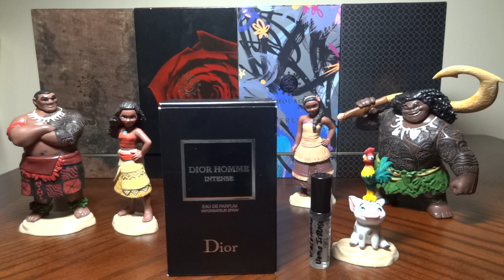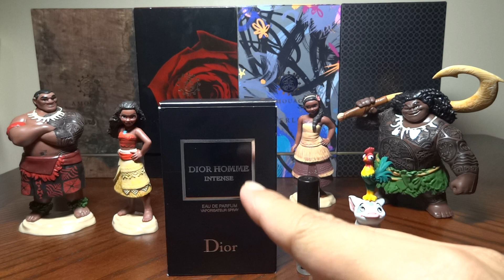REVIEW NƯỚC HOA VALENTINO - UOMO INTENSE (2016)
2016 Eau de Parfum
Perfumer: Olivier Polge (Bleu de Chanel Parfum, Gabrielle, Paris Venise – Biarritz – Deauville, Dior Homme 2005, Pure Poison, D&G The One EDT & EDP, Armani Code for Women, Lancome La Vie Est Belle, Paco Rabanne Invictus, Salvatore F Black, Valentino Uomo, Van Cleef & Arpels Midnight in Paris, Viktor & Rolf Flowerbomb)
1) Giá tiền: 50 mL = $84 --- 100 mL = $104
2) Hương đầu: Cam, Cây xô thơm
Hương giữa: Hoa diên vỹ, Đậu tonka
Hương cuối: Vanilla, Da thuộc
3) Độ lưu hương:
Lưu hương trên da: 6 tiếng (Trung bình = 3/5 điểm). Sau 4 tiếng thành skin scent
4) Độ toả hương: Lúc mới xịt khoảng 1 cánh tay, sau 1 tiếng giảm dần và sau 4 tiếng thành skin scent
5) Thời điểm khuyên dùng: Ngày, Đêm, Xuân, Hạ, Thu, Đông
6) Xịt bao nhiêu lần: 2-4 shots

*** Chấm điểm ***
Giá tiền (price): 5/5
Độ hấp dẫn (sexiness): 4/5
Độ lưu hương (longevity): 4/5
Độ tỏa hương (projection): 4/5
Độ linh hoạt (versatility): 5/5